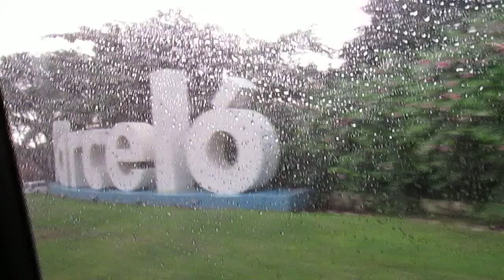Nuestra llegada al hotel Barceló en Playa del Carmen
Nos fuimos de congreso